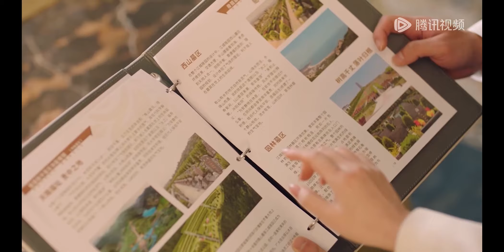心动！帅保镖贴身教豪门千金独立生活，千金狠狠心动 盲心千金 Forever Love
🎀剧名(Drama Name)：《盲心千金 Forever Love》